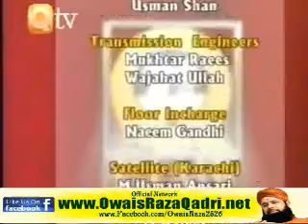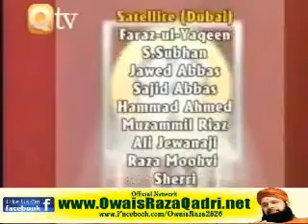Program Q Time -Guest - World Famous Sanakhwaan - Muhammad Owais Raza Qadri